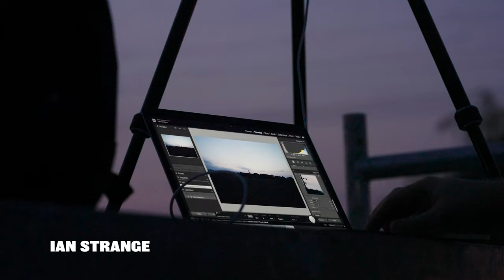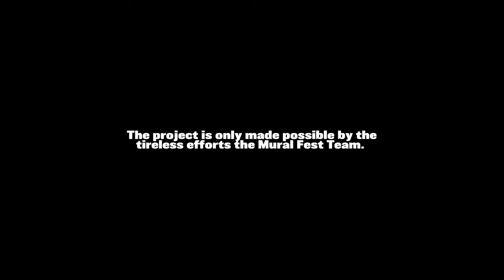Fragments of Utopia - Mural Fest Kosovo 2023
Introducing "Fragments of Uptopia" - Mural Fest Kosovo 2023

“Fragments of Utopia,” took place between June 16th to June 23rd 2023 in Ferizaj, Kosovo.

Curated by the Scottish art critic and co-host of Radio Juxtapoz, Doug Gillen,
this year’s festival was a true celebration of artistic creativity from multiple spectrums of contemporary street art.

Featured Artists:
DALAL MITWALLY
IAN STRANGE
LONAC
LUCY McLAUCHLAN
NELIO
OCTAVI SERRA
TAXIS
VIRGINIA BERSABE
THE ARTIVISTS